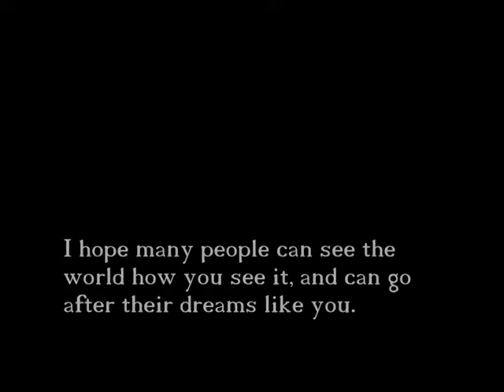Ryan McAlliister Documentary By Croleye Productions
Sheridan college media fundamentals student Erin Croley creates a documentary on a up and coming musician Ryan Mcallister.